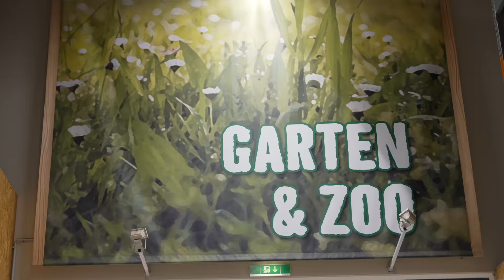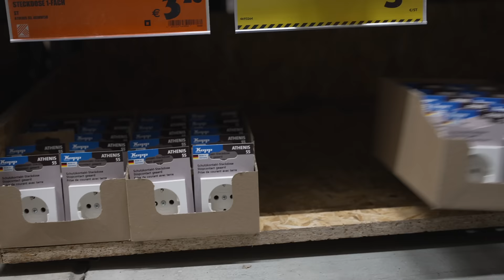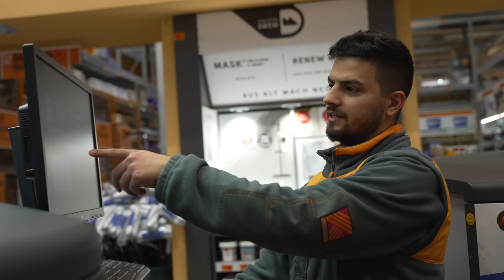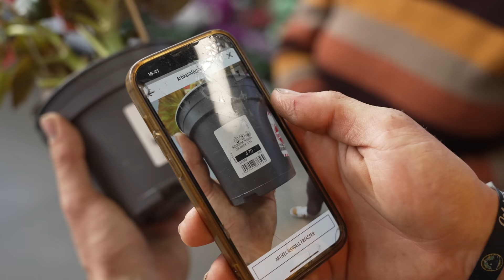1 Tag als HORNBACH Mitarbeiter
Wie unser Praktikum bei unserem Lieblings-Baumarkt war, seht ihr hier :)

Wir haben ein altes Haus komplett verrückt umgebaut und ganz viele Kindheitsträumen von uns verwirklicht. *Unterstützt hat uns dabei Hornbach, bei denen wir uns ALLES mitnehmen durften, was wir für den Umbau gebraucht haben.

Einen Überblick über das gesamte Projekt erhaltet ihr zusätzlich auf der “Das Haus Projekt Webseite”. Hier findet ihr wöchentlich nicht nur einen Podcast mit Johannes zum Baufortschritt, sondern auch exklusive behind the scenes Inhalte.

Noch gibt es die T-Shirts aus unserer Serie!

Wir wollten schon immer unsere eigene Slip and Slide Rutsche haben, schreibt uns gerne, wie sie euch gefällt :)